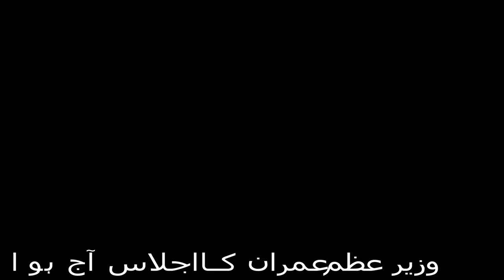Headlines 8 PM With Seerat Bloach ,14-10-2020,97 news,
News editor: Muhammad Ali

97 NEWS TV is Pakistan’s first private HD Web Channel. That provides live transmission simultaneously from five cities of Pakistan: Karachi, Lahore and Islamabad.

97 NEWS TV is live news bulletins, incisive political talk shows and a wide range of programs including sports, social issues and infotainment has enabled it to position itself among the top tier news and current affairs channels of Pakistan.